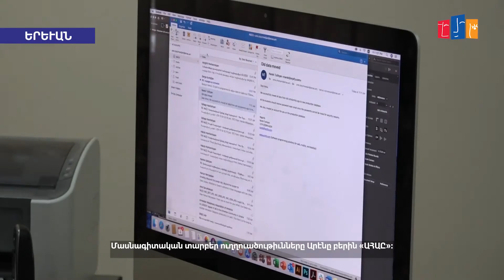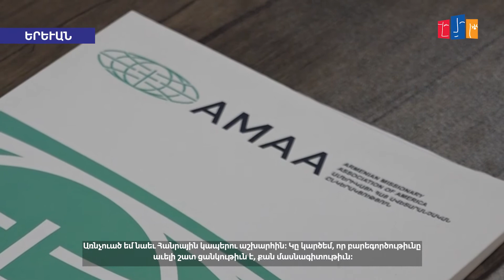Հայրենադարձ Արենն աշխատում է Ամերիկայի Հայ ավետարանչական կազմակերպության հայաստանյան գրասենյակում։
Ուղիղ 2.5 տարի։ Առաջին անգամ Հայաստան եկավ 2014-ին՝ որպես զբոսաշրջիկ։ Այցելությունը տպավորիչ էր և 5 տարի անց, առանց մեկ վայրկյան մտածելու ընդունեց հայրենիքում բնակվելու և աշխատելու առաջարկը։ Այժմ Արենն աշխատում է Ամերիկայի Հայ ավետարանչական կազմակերպության հայաստանյան գրասենյակում։